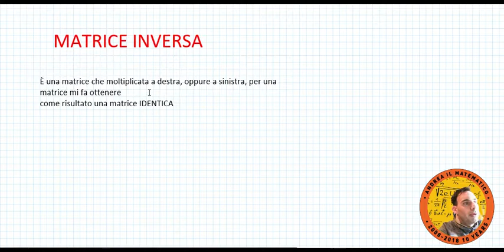Matrici - Matrice identica e inversa di una matrice | Andrea il Matematico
scopri il CORSO COMPLETO DI ALGEBRA LINEARE
Adatto alle facoltà di ECONOMIA e INGEGNERIA

In questa lezione vedremo che cosa sono la Matrice Identica e la Matrice Inversa.

Per quanto concerne la Matrice Identica essa rappresenta per le matrici quello che il numero 1 rappresenta per i numeri reali, ovvero l'elemento neutro.

L'elemento neutro è quell'elemento che moltiplicato per un'altro elemento lo lascia invariato.

La Matrice Inversa rappresenta invece quello che il numero a^(-1)=1/a rappresenta rispetto al numero a nei numeri reali, ovvero l'elemento inverso.

L'elemento inverso è quell'elemento che moltiplicato al suo corrispondente elemento mi fa ottenere l'elemento neutro.

Visita il sito per vedere il corso completo o per scoprire il corso più adatto a te!

Per scoprire tutti i corsi, puoi visitare il mio sito qui